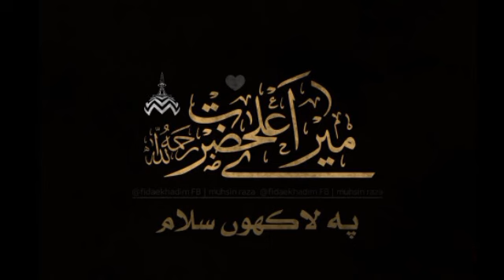Mufti Salman Azhari Ki Mulaqat Hozor Tajushsharia Se Kaise Hoi ? | New Update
Is Video Me Bataya gaya hai ke Hozor Mufti Salman Azhari ki Mulaqat Hozur Tajushsharia Alaihir Rahma Se Kaise Hoi Phir Apne Mufti Salman Azhari ko Kiya Ata Farmaya Video ko Last  Zaror Dekhe..